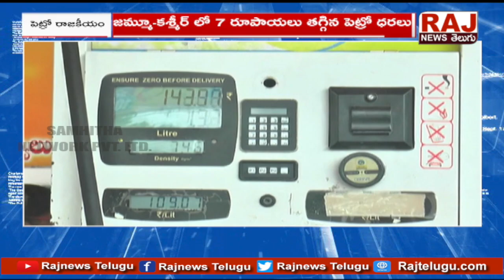బీజేపీ పాలిత రాష్ట్రంలో తగ్గిన పెట్రోల్, డీజిల్ ధరలు.. | Petrol , Diesel Price Falls Down | Raj News